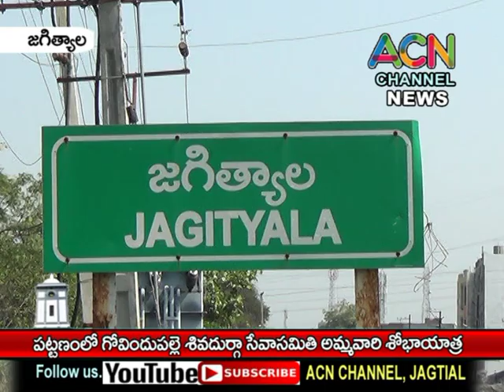జగిత్యాలలో గోవిందుపల్లె శివదుర్గా సేవా సమితి దుర్గా అమ్మ వారి శోభాయాత్ర